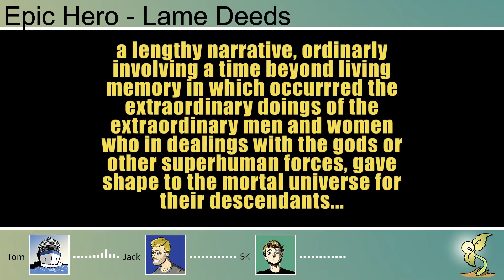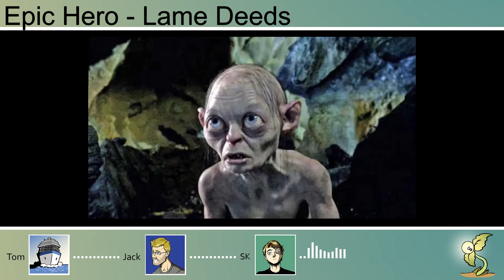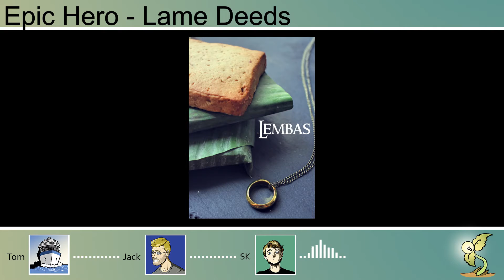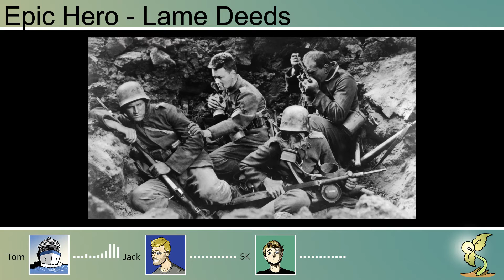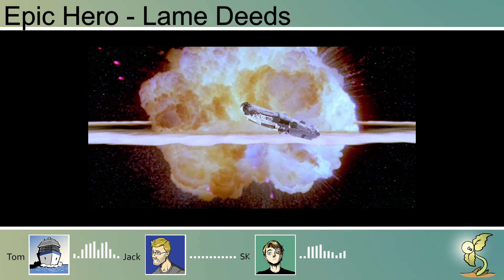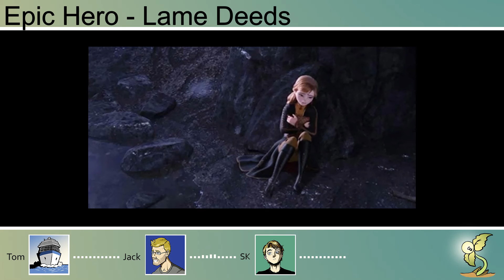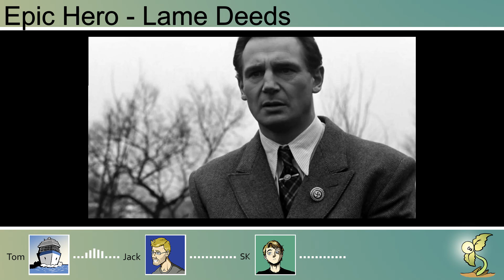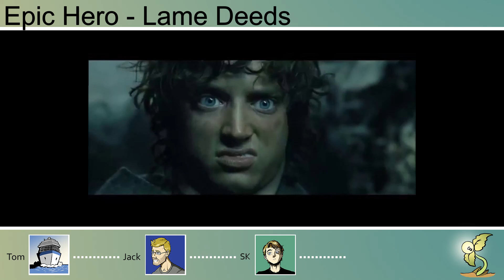Main Characters That Don't Do the Cool Stuff - Soyle Podcast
SK observes that the hero of the story rarely does the big, dramatic thing.  Why is that?  Join Tom, Jack, and SK as they discuss why that might be, what it means for something in a story to be "cool," and why The Fast and the Furious is dumb.